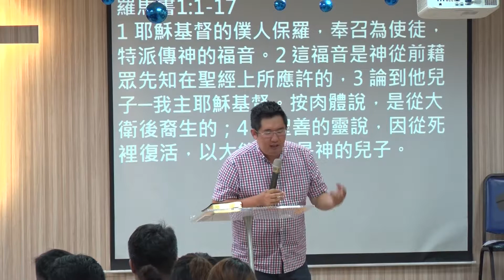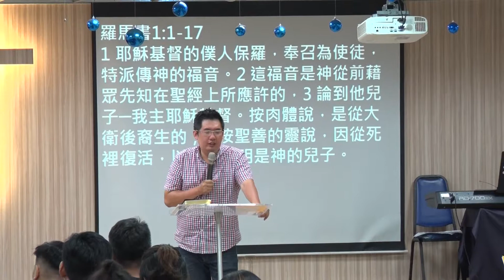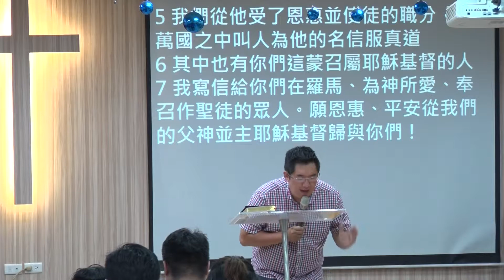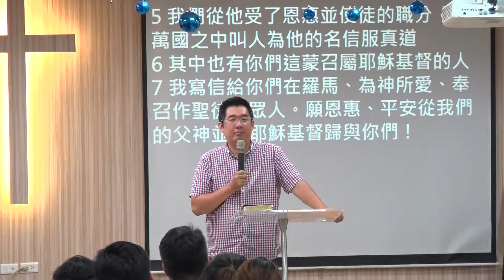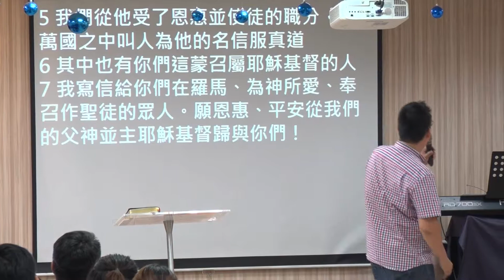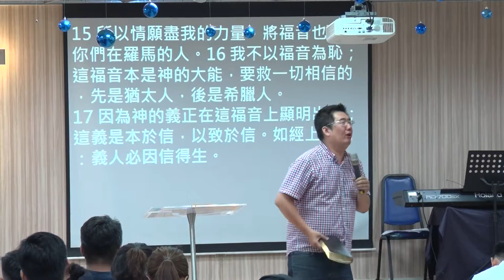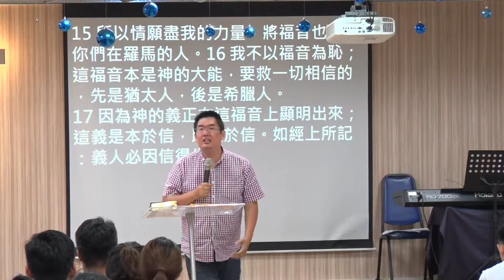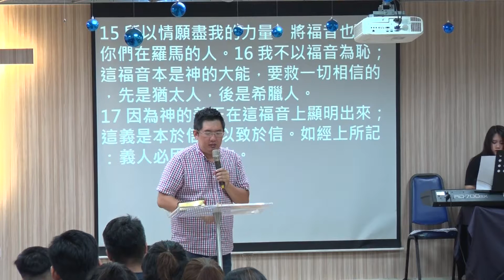2019.06.23 | 羅馬書:神的福音 | 王政弘牧師